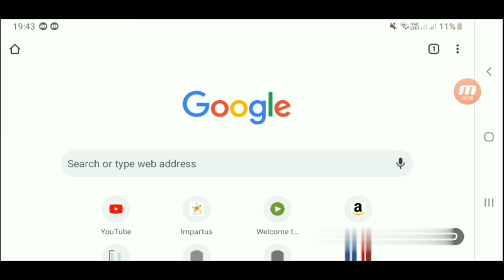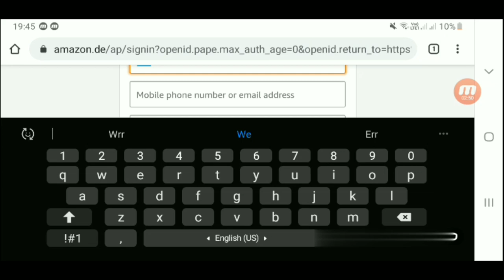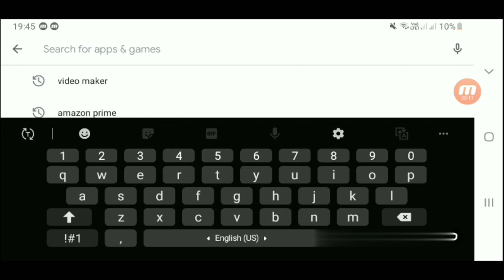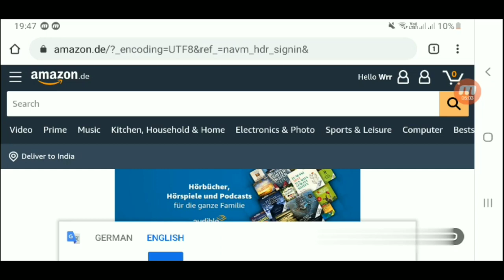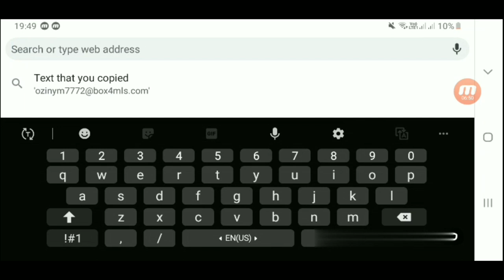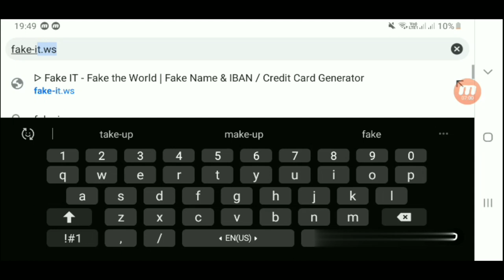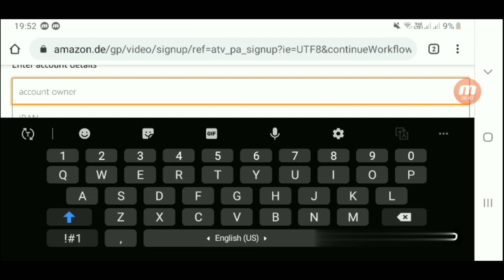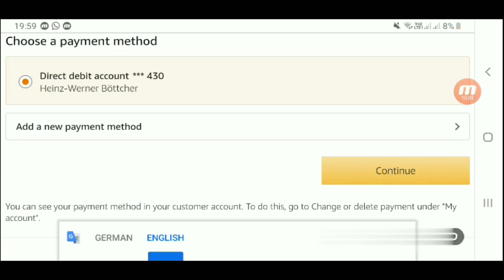Free Amazon Prime ID || amazon prime video free trial 30 days || latest trick for getting prime ID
Latest trick how to get amazon prime ID free.
Get Amazon prime ID free for lifetime
Amazon Prime ID free me paye.